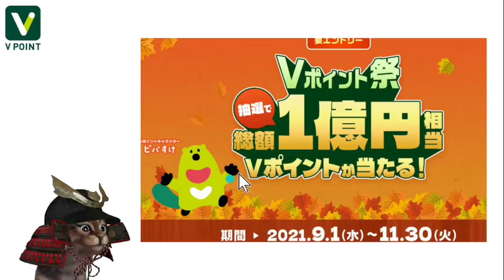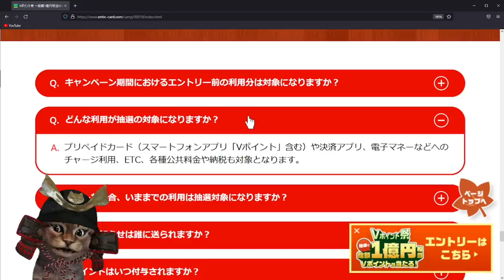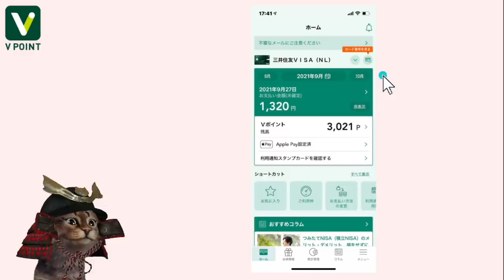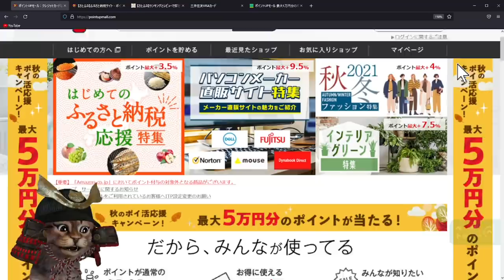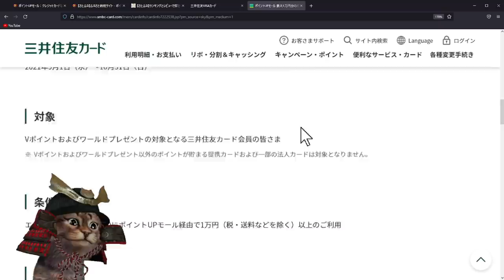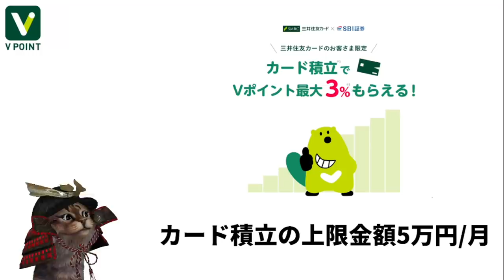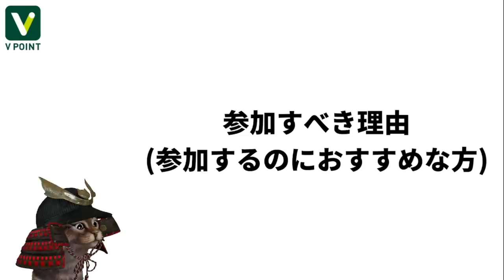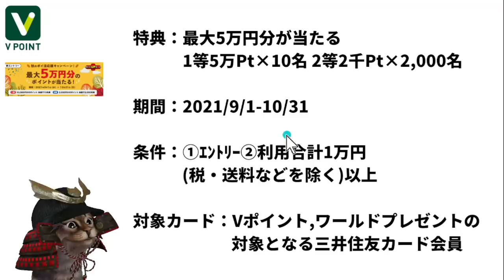三井住友Vポイント祭！抽選で１億円相当Vポイントが当たるチャンス！ポイントアップモールで最大5万円のポイントが当たる！参加すべき理由も解説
【PR】 Vポイント祭「抽選で総額1億円相当のVポイント」

～過去のクレカ積立解説動画～